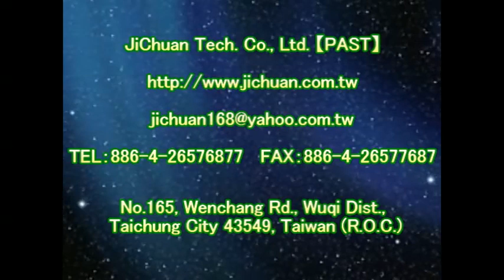止滑大師 1157 民宿 會議中心 騎樓 仿石英磚地面止滑防滑施工工程 影片